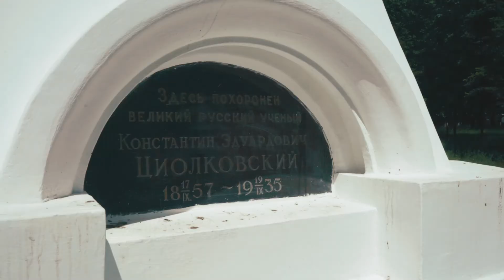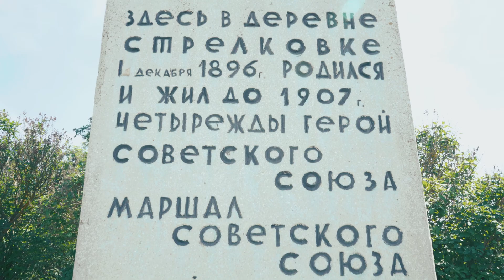Туристические маршруты по Калужской области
Туристические маршруты по Калужской области. Номинация - Короткометражные фильмы. Данное видео представлено на Всероссийский туристский видеофестиваль "ДИВО РОССИИ"

Организационный комитет фестивалей туристических фильмов "Диво России" и "Диво Евразии" был создан в 2013 году в Нижнем Новгороде и Москве для признания, поощрения и празднования достижений в индустрии туристического видеомаркетинга и видеобрендинга.

Всероссийский фестиваль-конкурс туристических видео "Диво России" — это самый массовый и популярный фестиваль в индустрии туристического видеомаркетинга и видеобрендинга. Ежегодно в видеофестивале принимают участие тысячи проектов, которые представляют собой все регионы России, а конкурс в области видеомаркетинга и видеобрендинга для индустрии путешествий и туризма, охватывает почти 50 номинаций и категорий туристического видео. Подробнее о фестивале на сайтах и

В 2019 году Всероссийский фестиваль-конкурс туристских видео "Диво России" был поддержан Международным комитетом туристских кинофестивалей CIFFT, а его руководители посетили несколько наших мероприятий.

ВНИМАНИЕ!!!